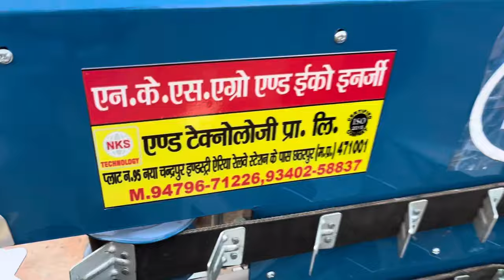महिंद्रा 265 में BCS रीपर बाइंडर फिटिंग गेहूँ की कटाई के लिए सबसे बेस्ट ऐम्प्लीमेंट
महिंद्रा 265 दी में BCS रीपर बाइंडर फिटिंग  गेहूँ की कटाई के लिए सबसे बेस्ट ऐम्प्लीमेंट